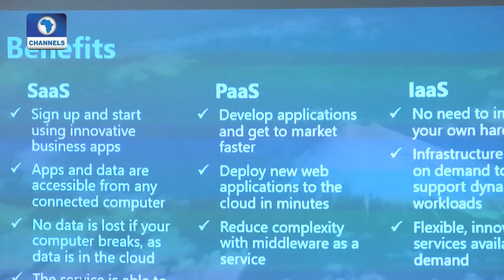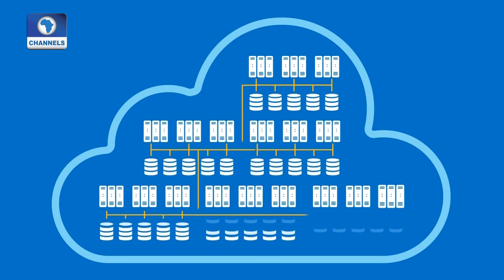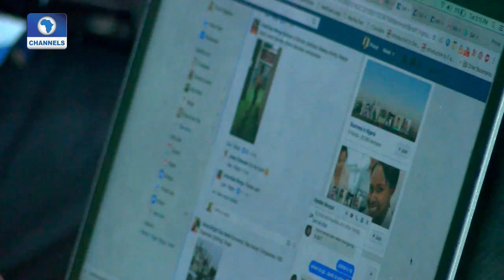Tech Trends: Cloud Technology & Future Trends In The ICT Industry